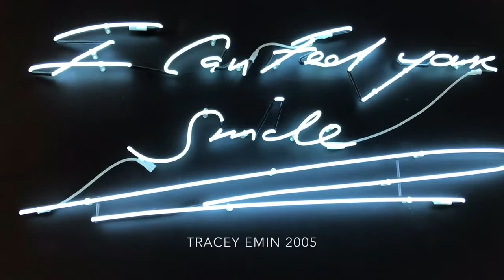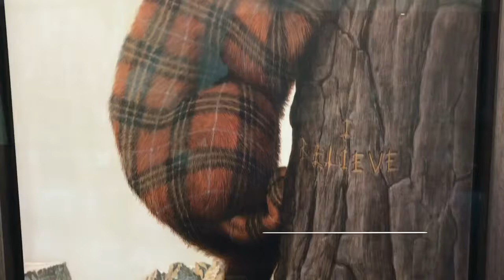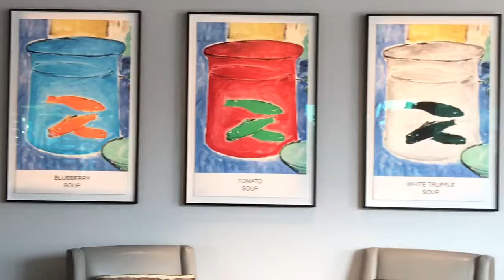Denver Art Hotel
Lunch at the hip Art Hotel in Denver Colorado admiring the art works by Coosje and Claes Van Bruggen, Sol Lewitt, Sam Francis, Tracey Emin, Odili Donald Odita, Frank Gehry, Mary Ehrin, Kiki Smith, Edward Ruscha, Deborah Butterfield, Allan Capron Houser, Larry Bell, Clyyford Still, Mickalene Thomas, Sean Landers, John Baldessari